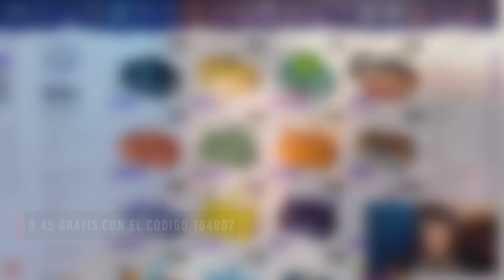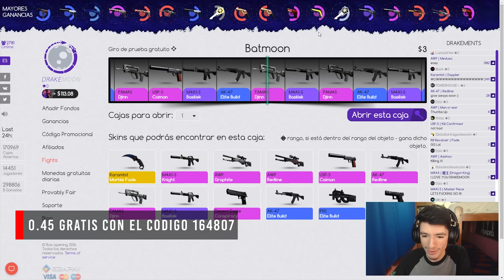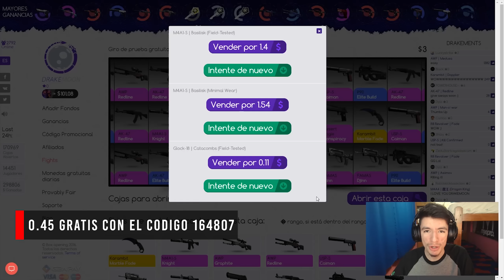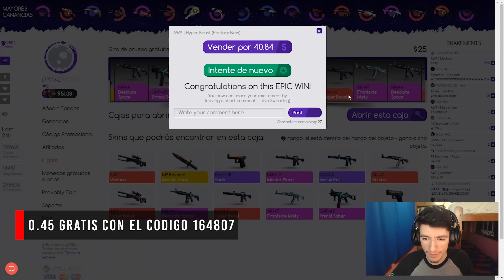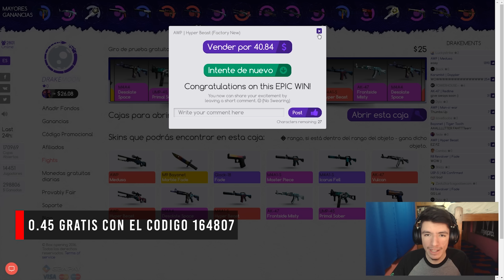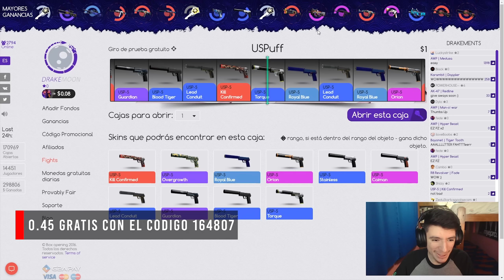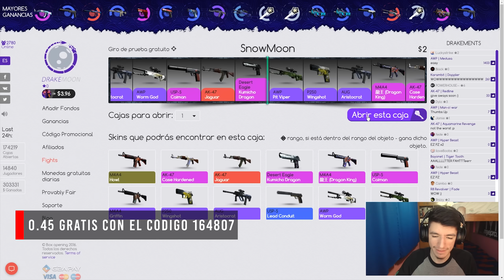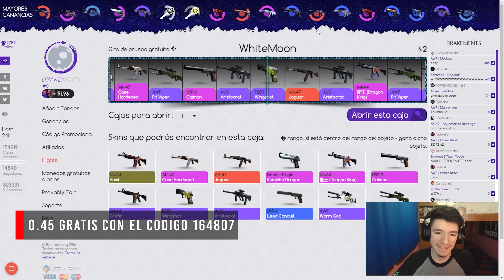Nuevas cajas, Batmoon y Lugiamoon - Drakemoon